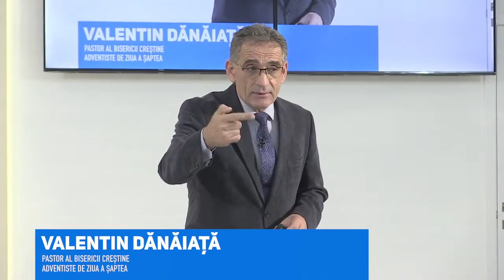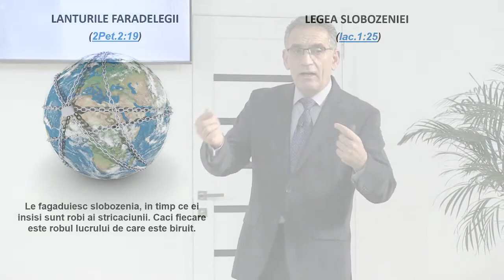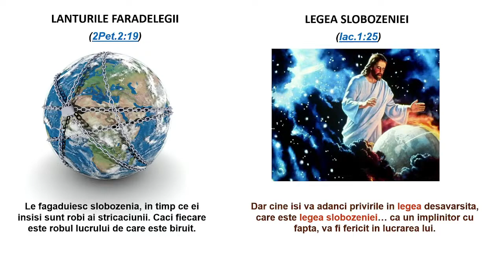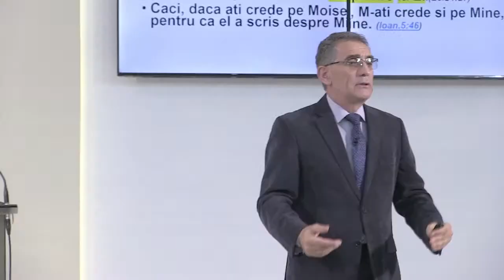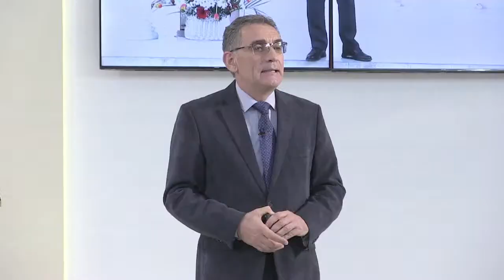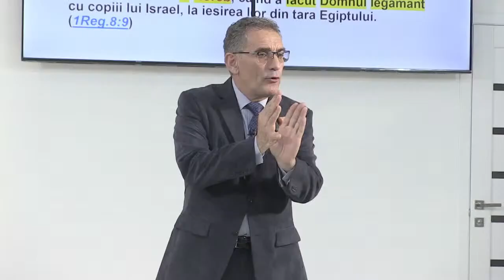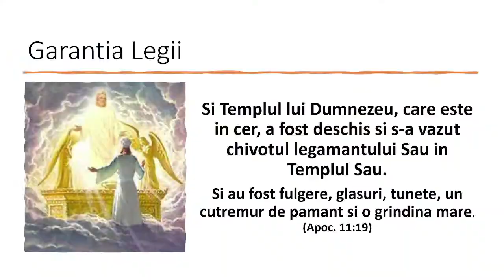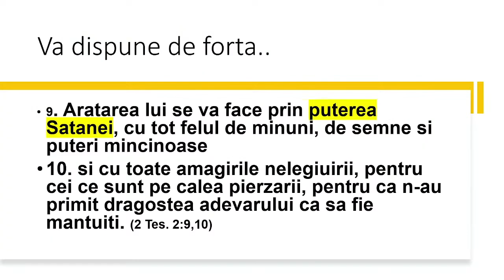Valentin Dănăiață - Omul Fărădelegii | sesiunea 8